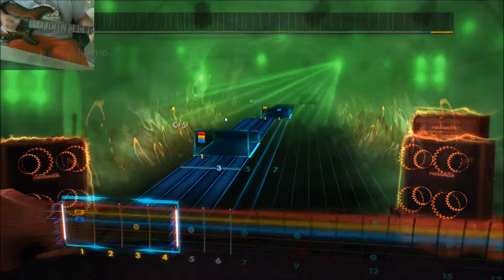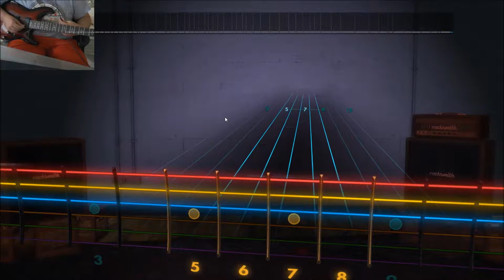Home - Three Day's Grace 89% Rocksmith 2014 Remastered